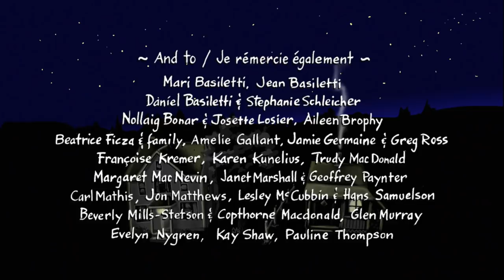Uncle Bob's Hospital Visit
When unexpected illness lands Uncle Bob in the hospital, he's transported from his safe and familiar surroundings to a foreign and chaotic new world. As his stay lengthens, his spirits and health decline until his former life is just a distant memory. It takes a special visit from a special visitor to motivate him to get well. This animated short is a charming look at the importance of cheer, hope and love in the healing process.